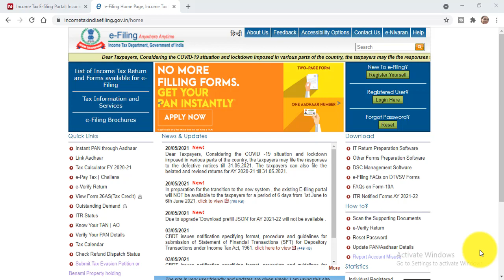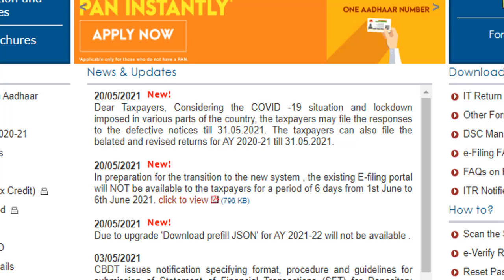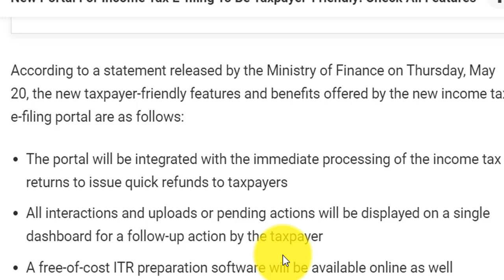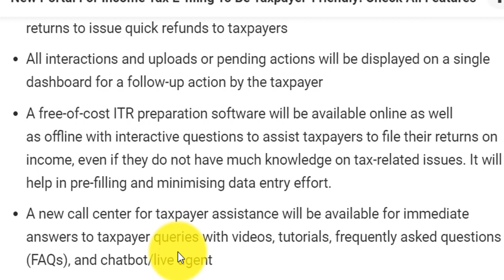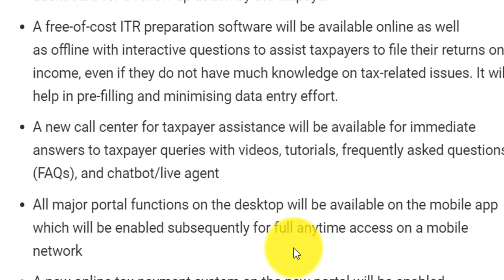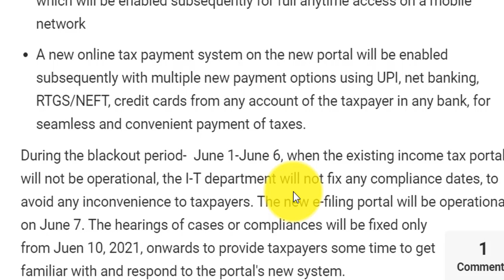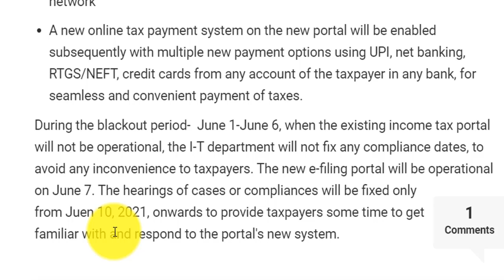New incometax e-filing portal for A.Y 21-22. Features of New Incometax portal A.Y 21-22.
New income tax e-filing portal for A.Y 21-22. Features of New Incometax portal A.Y 21-22.